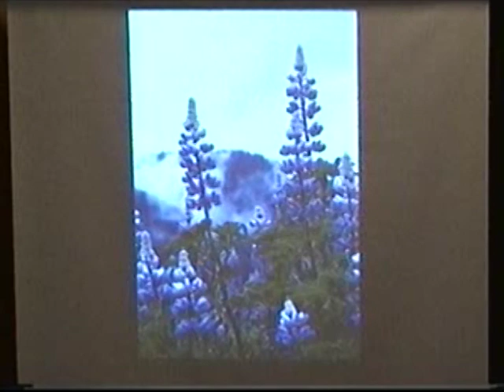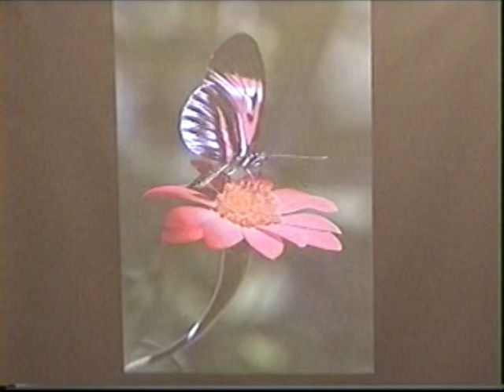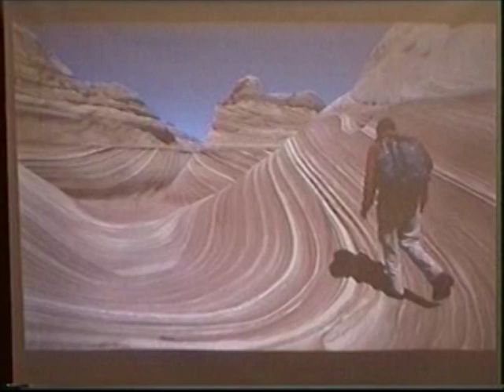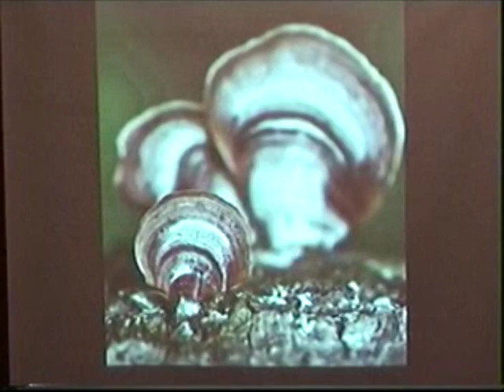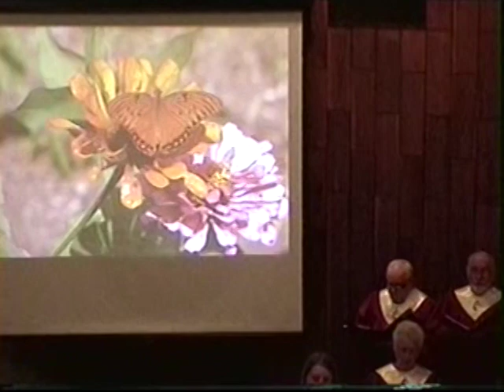BachmanMusicFestival20121028 3 As the Deer Nystrom, Mark Hayes